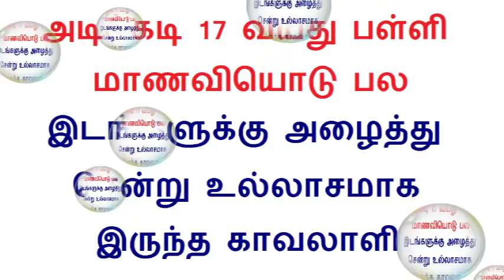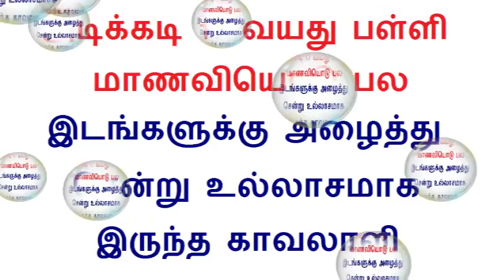Tamil kisu Kisu Breaking news3 6.1.2018